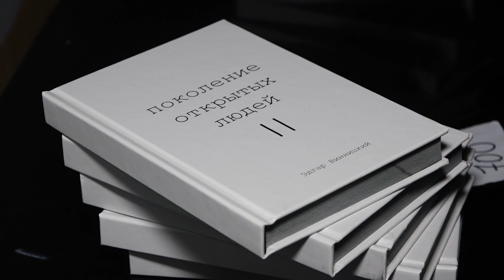🎤 ЕДГАР ВІННИЦЬКИЙ відвідав МИКОЛАЇВ: літературний вечір одеського поета і музиканта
2 грудня у Миколаєві відбувся вечір поезії за участі українського поета та музиканта Едгара Вінницького. Митець презентував свої авторські вірші та пісні під акомпанемент гітари.